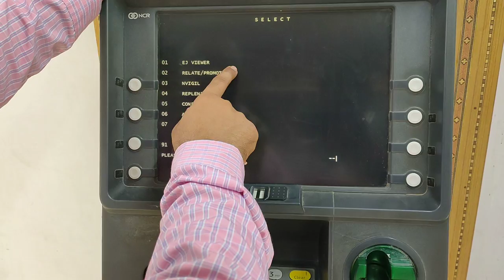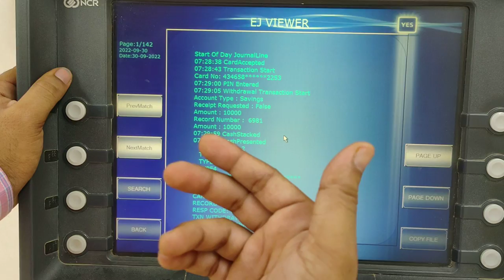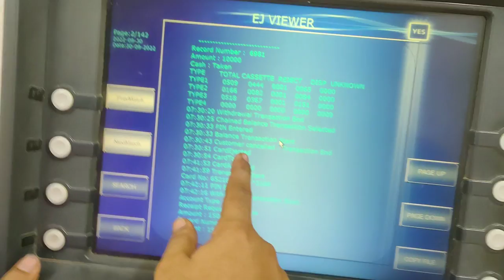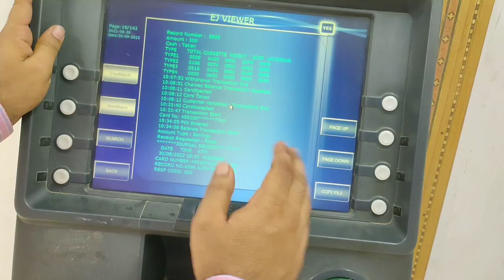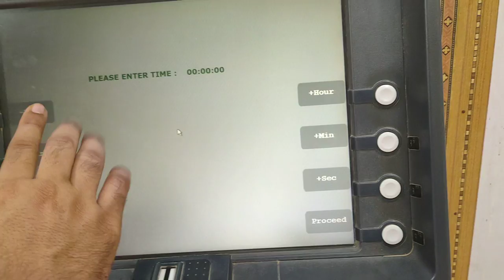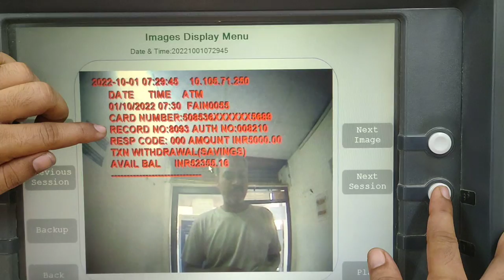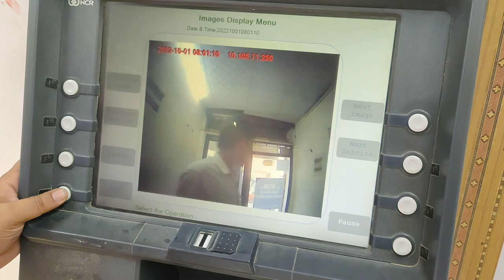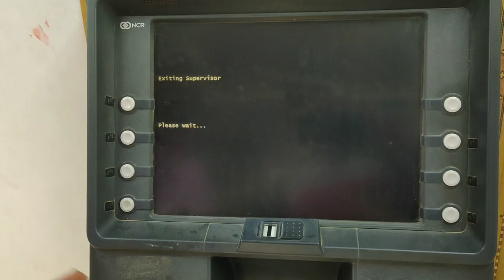ATM CCTV camera footage & transaction details of customer by E J Report & NVIGIL in indicash Atm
cash dispute resolution of customer by E J  Report (Electronic Journal) & NVIGIL in indicash Atm
NVIGIL Report for cctv footage
E J report for transction details
E J REPORT kaise nikale

cash loading process in tata indicash Atm, ,ए टी एम में पैसा कैसे लोड करे
admin switch and counter kaise add kare
franchise app of tata indicash atm , how to use franchise app of tata indicash atm
टाटा का ए  टी म कैसे ले

TATA INDICASH ATM all over India by master franchisee ,टाटा इडीकैश का‌ एटीएम
Easy and Quick method for TATA INDICASH ATM FRANCHISE टाटा इडीकैश का‌ एटीएम लगवाने का आसान तरीका
# प्रैक्टिकल नालेज
# practical knowledge

wla atm
wla atm franchaisee
white level atm
vakrangee atm kaise lagwaye
hitachi atm kaise lagwaye
हिताची एटीएम कैसे लगवाए
इंडिया 1 एटीएम कैसे लगवाए
वक्रांगी एटीएम कैसे लगवाए
सरकारी बैक का एटीएम कैसे लगवाए
प्राइवेट बैंक का एटीएम कैसे लगवाए
ह्वाईट लेवल एटीएम
india 1 atm kaise lagwaye
atm opening process. atm installation process

how to install white level atm

The following queries also addressed in this video:-
TATA INDICASH ATM FRANCHISE MODEL
How To Apply For ATM Machine
ATM KAISE LE
ATM FRANCHISE
TATA ATM
INDICASH ATM,
FRANCHISE KAISE LE
एटीएम कैसे ले,एटीएम कैसे लगवाये
atm kaise lagwaye 2021
टाटा एटीएम
how can i rent out my property to a bank for atm installation
sbi atm kaise lagwaye
icici ka atm kaise lagwaye
sakari bank ka atm kaise lagwaye
icici bank ke atm ka customer care no.
atm lagwane ke liye customer care ka no.